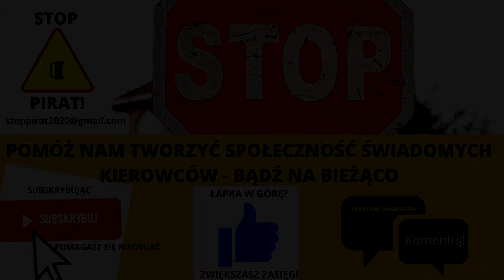Na rondzie prosto - nie widział drogi, bo zamarzły mu szyby. STOP PIRAT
Ogromną nieodpowiedzialnością wykazał się 78-letni lubinianin, który wybrał się w podróż samochodem, nie przygotowując go odpowiednio do jazdy. W aucie, od środka, miał zamarzniętą i zaparowaną szybę czołową, co kompletnie utrudniało mu widoczność. Jednak senior nie czekając, aż szyby odmarzną, wyjechał na ulice miasta. Nie zatrzymał się nawet po tym, jak prawie uderzył w inny pojazd, a następnie jechał krawężnikiem. Przed rondem, na skrzyżowaniu ulicy Szpakowej z ulicą Piłsudskiego, jeden z kierujących widząc tę niebezpieczną sytuację, zwrócił uwagę kierowcy, że stwarza zagrożenie dla innych uczestników ruchu, uświadamiając go, że musi oczyścić szybę z lodu. To też nie pomogło. Kierowca forda ruszył przed siebie. Dalej nie widząc drogi, nie zastosował się do zasad obowiązujących na skrzyżowaniu z ruchem okrężnym i próbował przejechać przez rondo na wprost. Próba nie powiodła się, ponieważ wjechał na wysepkę i uszkodził auto.

Zdarzenie to zauważyli funkcjonariusze drogówki, którzy od razu zatrzymali się obok pojazdu 78-latka. Mężczyzna próbował wmówić policjantom, że pękło mu koło w samochodzie. Jednak szybko wyszło na jaw, co było przyczyną tej szkody komunikacyjnej. Na miejsce przyjechał również świadek, który poinformował mundurowych, że zwracał uwagę seniorowi, żeby się zatrzymał.

Funkcjonariusze nałożyli na kierowcę forda mandat karny, a cała sytuacja na szczęście skończyła się tylko uszkodzeniem pojazdu, który odjechał na lawecie. Poczynania seniora zarejestrowały kamery miejskie. Krótkie nagranie publikujemy ku przestrodze.

Źródło: KWP Wrocław

Zapraszamy!